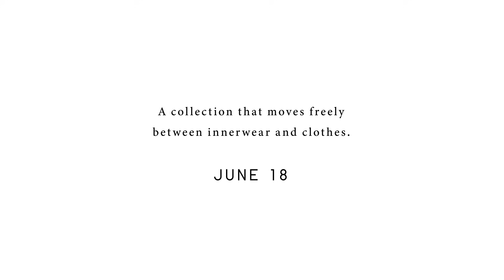Uniqlo x Mame Kurogouchi 2021 Spring/Summer Collection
Uniqlo is proud to announce a new collaboration with Mame Kurogouchi, a Japanese fashion brand whose beauty of design enhances every woman’s body.

This first-ever collaboration blurs the lines between innerwear and clothes by combining elegant designs with Uniqlo’s innovative technology.